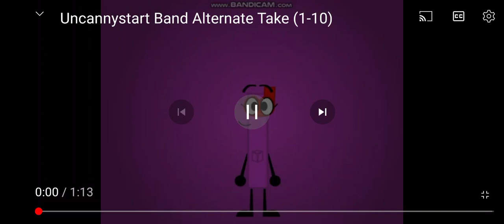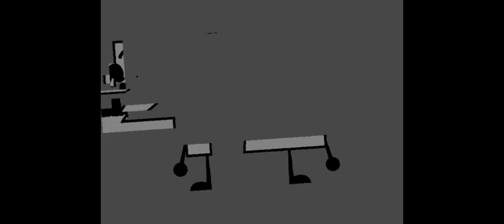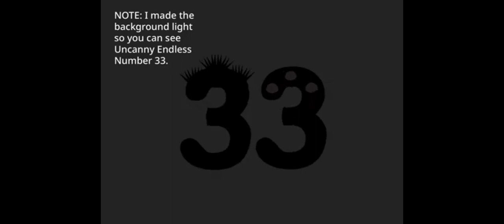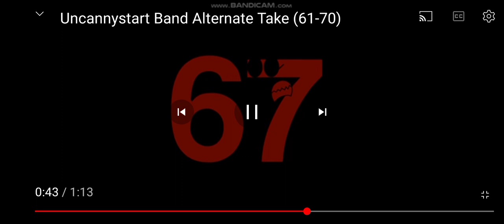Uncanny Start Band Alternate Take (1-100)